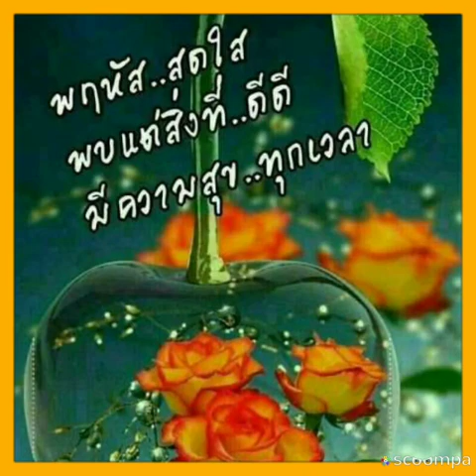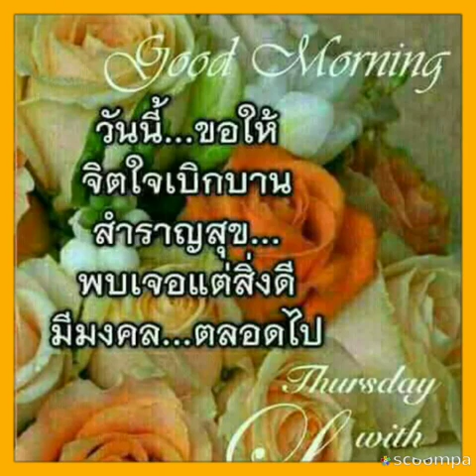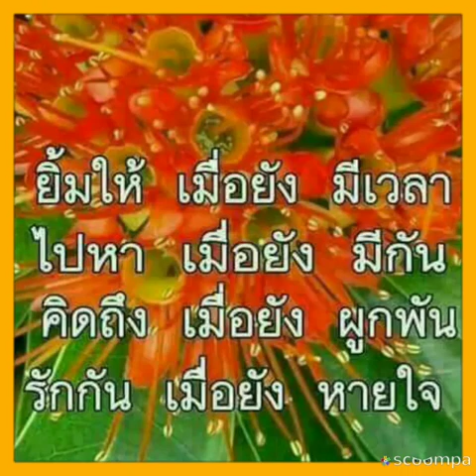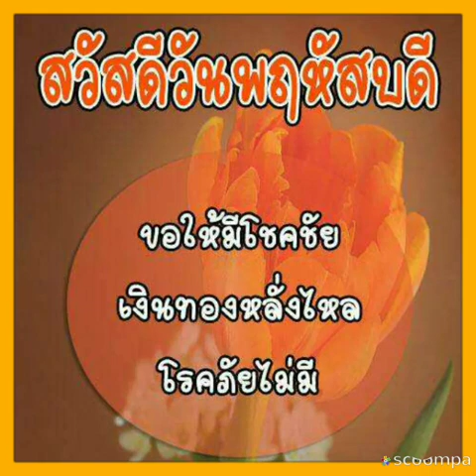Good Morning:สวัสดีวันพฤหัสฯ